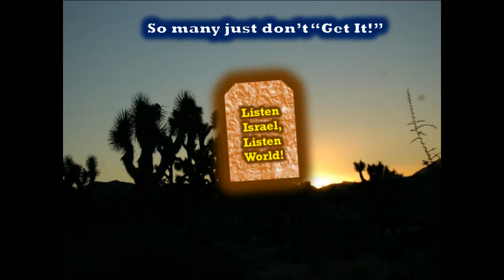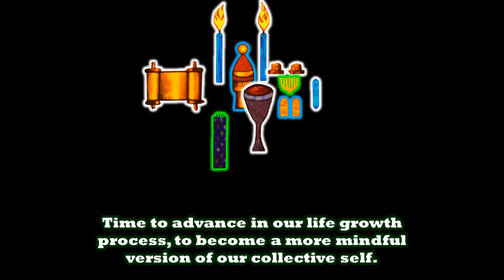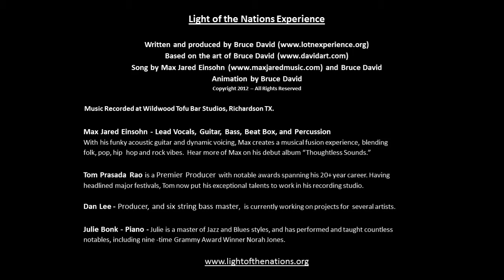Light of the Nations - Art/Music Video (4 min.)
This video exemplifies Light of the Nations' unique form of artistic expression, along with its universal concern for all life. It encourages everyone to fulfill our shared life purpose of shining our lights in ways that will dispel the darkness damaging our world, and inspires us to join together in our efforts to create a healthier, happier, safer, saner world for us all.